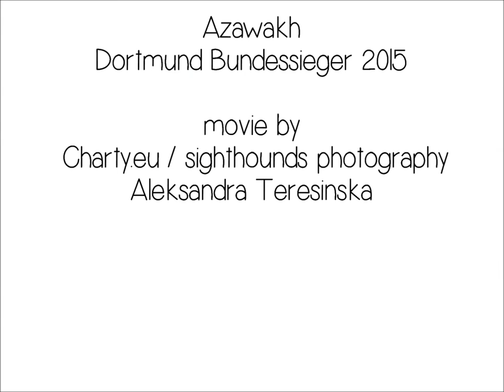Azawakh male Dortmund Bundessieger 2015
Azawakh male Dortmund Bundessieger 2015 movie by Charty.eu / Sighthounds.eu sighthound photography